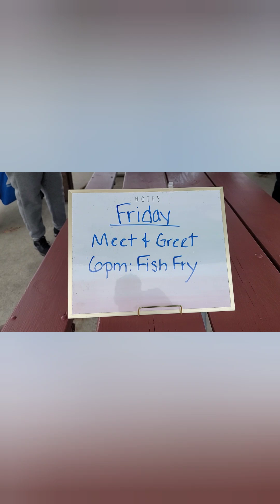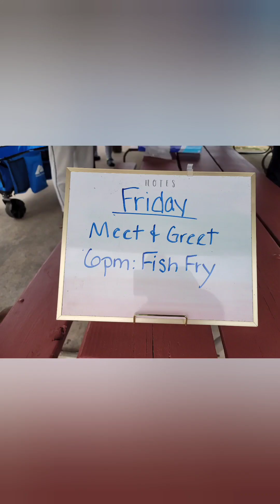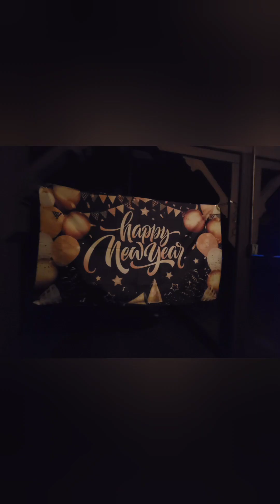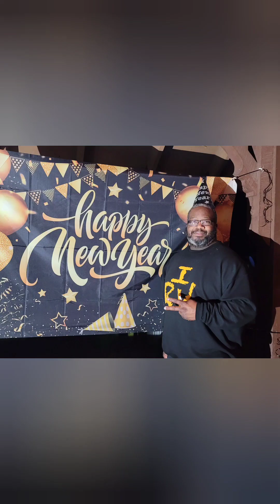2023 New Year's Getaway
AARVC New Year's RV Party @ Oak Hollow Campground, High Point, NC.

A weekend of RVing with family and friends of African-American RV & Campers (AARVC) FB Group led by Arnell Mumford (MD).

Great Atmosphere!
Great Fellowship!
Great Food!
Great Fun!